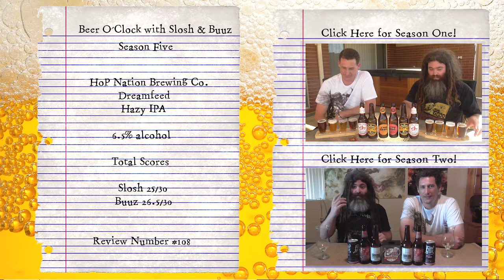Dreamfeed - Hazy IPA - Hop Nation Brewing Co - Beer O'Clock with Slosh & Buuz #108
Welcome back to Season 5 of Beer O'Clock with Slosh & Buuz for the first episode of the December run for 2019 ...

This week Slosh and Buuz review Dreamfeed - Hazy IPA - from the Hop Nation Brewing Co.

The Points!
1 – Price – $7.00

2 – Where we found it – The Liquor Shed

3 – Size – 375 ml

4 – 6.5% alcohol

5 – Presentation (Bottle/Artwork/Label) –
Slosh – 7/10 “Popping bullets out for a cat is kind of like twerking for a person ..."
Buuz –  9/10 “You know where the Hop Nation beers are in the bottle shop ..."

6 – Appearance (of the beer in the glass)
Slosh – 9/10 “Get off your high horse in the swamp ... and watch it die ..."
Buuz – 9/10 “Pour one out for the cats hey ..."

7 – Taste/Flavour –
Slosh – 9/10 “A perfect example of the style ..."
Buuz – 8.5/10 “Speaks to my childhood but it doesn't speak to children ..."

Total Scores – Slosh 25/30 – Buuz 26.5/30

MUSIC
• The Beer O’Clock with Slosh & Buuz theme song by Dan Louisell …

HERE THERE BE LINKS!

Join the Beer O' Clock with Slosh & Buuz Facebook group

If you want to send us anything you can send us mail at

Kardinya, Western Australia
Australia 6163